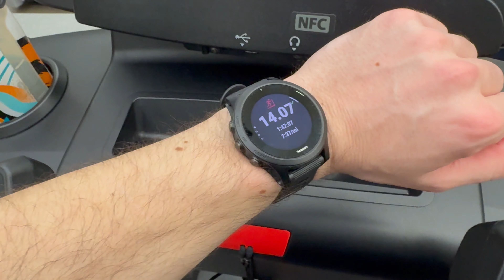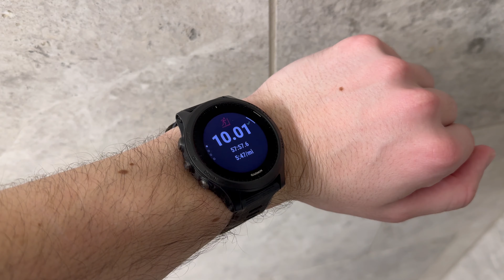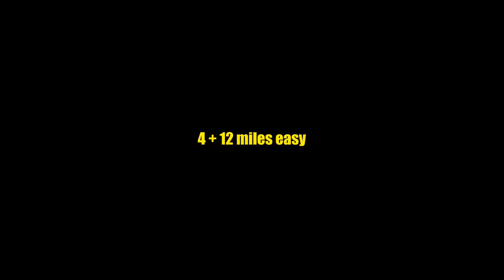The First Peak Week - London Week 11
112 miles on the week. Tough Tuesday workout with warmer weather rolling in, followed up with a few treadmill runs. Getting close to seeing the light at the end of the tunnel.